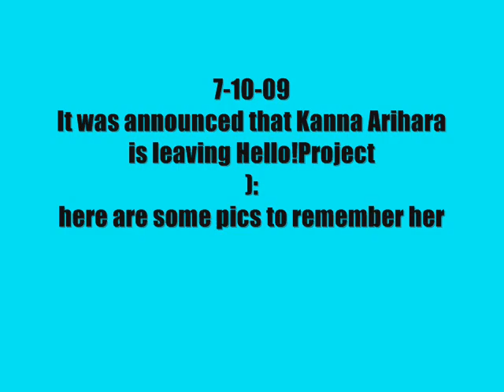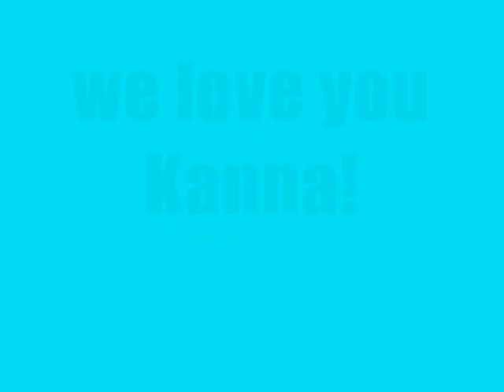7/10/09 Kanna Arihara is Leaving Hello!Project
i got the news from hellproject.com
im not sure why kanna is leaving,maybe its for medical reasons(but i dont think so)
now theres 6 left):